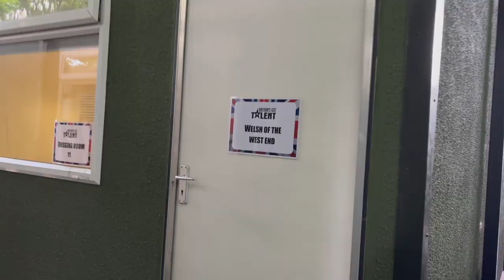BRITAIN'S GOT TALENT!! 🏴󠁧󠁢󠁷󠁬󠁳󠁿🇬🇧 | Welsh of the West End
Here's a look behind the scenes at Welsh of the West End's Britain's Got Talent journey!
With thanks to Thames, Annabelle Williams (The Vocal Coach) and Tom Rogers Design.